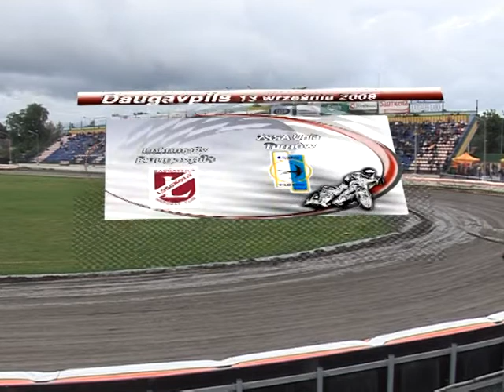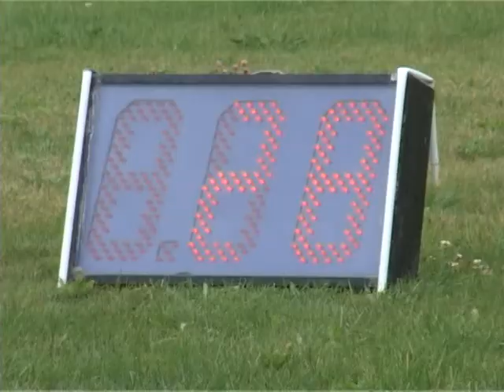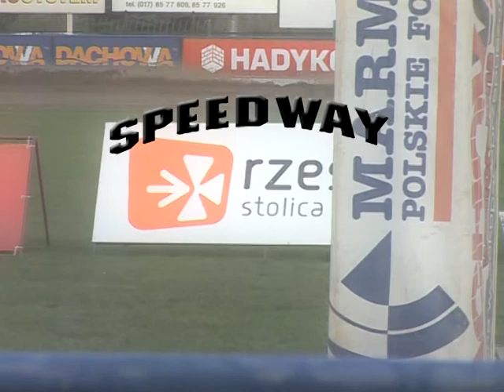Żużel Finał Play Off Daugavpils-Tarnów 2009 r. cz 1